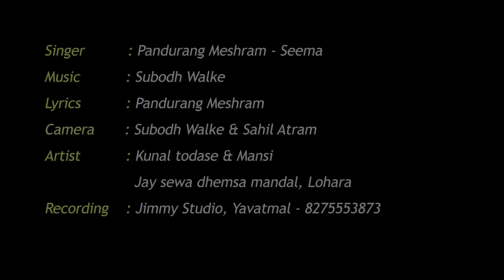Miwaye Rachate Batita Waja | New Gondi Song 2024 | Jimmy Studio | Pandurang Meshram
♬ Singer    : Pandurang Meshram & Seema
♬ Lyrics     : Pandurang Meshram
♬ Camera : Subodh Walke & Sahil Atram
Artist      : Kunal todase & Mansi
 - Jay sewa dhemsa mandal, Lohara
                      Nilesh Todsam, Vikram vetty
♬ Co-Singer  : Nilesh Todsam & Subodh Walke
♬ Recording : Jimmy Studio, Yavatmal. 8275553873

► This Song : Miwaye Rachate Batita Waja | New Gondi Songs 2024 | Jimmy Studio | Pandurang Meshram | Nilesh Todsam
Full Audio Song Available On 🎧 Jio Saavn 🎧 Gaana 🎧 WYNK 🎧 Spotify 🎧 Apple Music 🎧 Amazon Music 🎧 Resso 🎧 Hungama Music & more

______________Owner________________
__________ JiMmY Studio ___________
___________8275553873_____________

►Topic cover :-
gondi video 2024
gondi song
trending gondi song
aadivasi songs 2024
new adiwasi song
gondi mairrage song
gondi marmin pata
miwaye rachate
batita waja